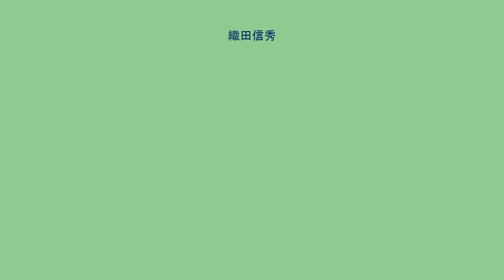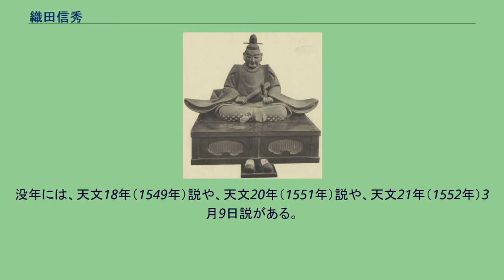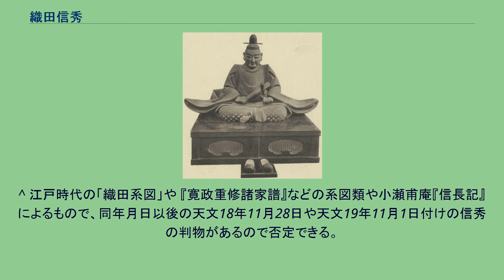織田信秀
織田 信秀（おだ のぶひで）は、戦国時代の尾張国の武将、戦国大名。
織田信長の父。
尾張の虎。
永正8年（1511年）、尾張国南西部海東郡・中島郡に跨る勝幡城（愛知県愛西市・稲沢市）を支配する勝幡城主で、清洲三奉行の一人の織田信定の長男として生まれる。
信定は尾張の守護代織田氏の一族で、尾張下四郡を支配する守護代「織田大和守家」（清洲織田氏）に仕える庶流として、主家の重臣の清洲三奉行の一家で弾正忠を称した家を継いでいた。
大永年間（1521〜8年）に勝幡城を築き当時、伊勢湾に近い木曽川に臨む港と牛頭天王社（津島神社）の門前町として繁栄していた津島を支配し、同家の勢力拡大のきっかけを作る。
信秀は父・信定の生前である大永6年4月（1526年）から7年（1527年）6月の間に家督を譲られて当主となる。
家督相続からまもなく、天文元年（1532年）、主家の織田達勝と清州三奉行の一人の小田井城の織田藤左衛門と争ったが、講和した。
この和議を固めるのと自らの威勢を示すため、翌、天文2年（1533年）7月京都から蹴鞠の宗家飛鳥井雅綱を招き、山科言継も同道してまず7月8日勝幡城で蹴鞠会を開催し、賓客たちと数100人の見物衆も含め多くが集まり、7月27日には清州城に舞台を移し、連日蹴鞠会を実施した（『言継卿記』）。
天文7年（1538年）ごろ、今川氏豊の居城の那古野城（名古屋市中区、のちの尾張徳川家の居城である名古屋城の場所となる）を謀略で奪い取り、ここに居城を移して愛知郡（現在の名古屋市域周辺）に勢力を拡大した。
天文3年（1534年）には信長が誕生している。
その後も勢力の拡大にともなって天文8年（1539年）に古渡城（名古屋市中区）を築き居城として二つ目の経済的基盤となる熱田を支配した。
信長の幼年時か、天文15年（1546年）の元服前に那古野城を譲っている。
そして天文17年（1548年）に末森城（名古屋市千種区）を築いてさらに居城を移している。
これは、当時の戦国大名は生涯あるいは代々拠点城を動かさないことが多く、特異な戦略である。
経済的に伸長し勢力を増し、上洛して朝廷にも献金し、従五位下に叙位され、備後守に任官された。
さらには室町幕府にも参じて、第13代将軍・足利義輝にも拝謁した。
天文9年（1540年）から翌年にかけ、伊勢神宮遷宮のため、材木や銭七百貫文を献上した。
これで、天文10年9月、その礼として朝廷より、三河守に任じられたというが、周囲への使用例はない。
さらに天文12年（1543年）には、朝廷に内裏修理料として4000貫文を献上し、朝廷重視の姿勢を示す（『多聞院日記』）。
対外においては、享禄2年松平清康が尾張に侵入し信秀の支配下の東春日井郡の品野城や、愛知郡の岩崎城を収奪し、さらに今川勢に唆され天文4年（1535年）には守山を侵略してきた。
しかし、守山崩れにより清康は家臣の阿部正豊に唐竹割りに両断され即死した。
その結果四散した松平氏の隙を突いて、信秀は三河に逆侵攻し、天文9年（1540年）には安祥城を攻略し、支配下に置き長男（庶子）の織田信広を置いた。
松平氏は今川義元の支援を受けたが、天文11年（1542年）の第1次小豆坂の戦いで今川軍と戦って勝利し、西三河の権益を保持したと言われるが、『信長公記』にのみ記載された、しかし二次とは様相の違うはずの、この第一次の戦い自体があったか、今川氏の三河への進出過程から論争の対象となっている。
天文11年（1542年）、美濃では守護の土岐頼芸と子の頼次が斎藤道三によって尾張国へ追放され、信秀は頼芸を支援して、越前国で同様に追放された先々代の守護の子の土岐頼純を庇護下に置いていた朝倉孝景と連携し、美濃に兵を出し斎藤道三と戦い、一時は大垣城を奪った。
こうして信秀はその頂点で、主家の大和守家への臣従関係は保ちつつ、地位や権威は主家やその主君である尾張守護斯波氏をも上回り、弟の織田信康や織田信光ら一門・家臣を尾張の要所に配置し、尾張国内の他勢力を圧倒する戦国大名の地位を築いていった。
しかし信秀は終末まで守護代奉行であり、実質上は尾張を代表する戦国大名として斎藤、松平、今川ら他国大名と戦い続けたものの、形式的主君であった守護代家、守護家は維持したままで、尾張国内の大和守家や他の三奉行や犬山の織田信清など何度も敵対し争ったり、反乱されたりしているのに、最後まで徹底して粛清したり叩こうとせず、それらを抱えたまま国外の敵と戦うことに限界があり、旧来の権威や秩...